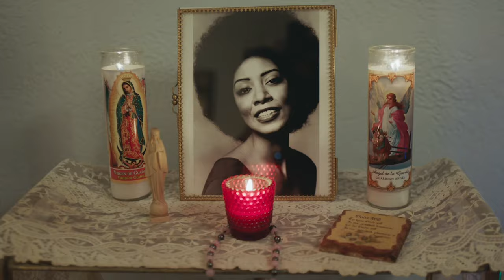Kelsey Madsen - The Bells on Christmas (featured in A New York Christmas Wedding) (Official Video)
Directed by Otoja Abit - @ohabit
Edited by Ian Phillips - @ianewyork
Executive Producer: Geraldo Vasquez - @gcode420
Willful Music - @willfulproductions